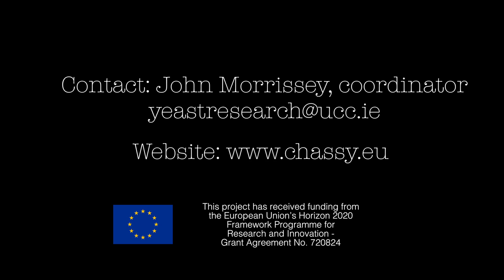CHASSY (Captions available in French, Spanish, German, Italian)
UCC is coordinating a €6.3million yeast biotechnology project. Funded by the EU’s Horizon 2020 programme, the project aims to develop strains of yeast that can be used to produce a range of high-value products using sustainable and affordable methods.